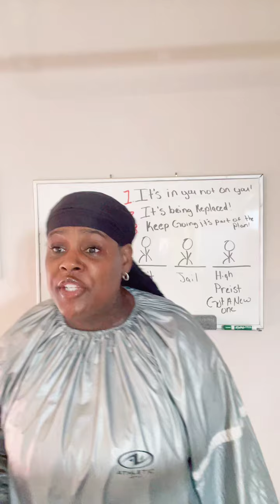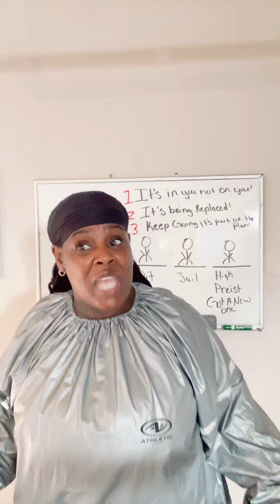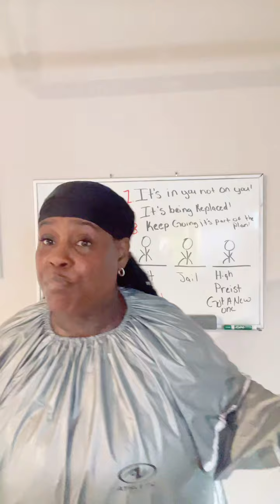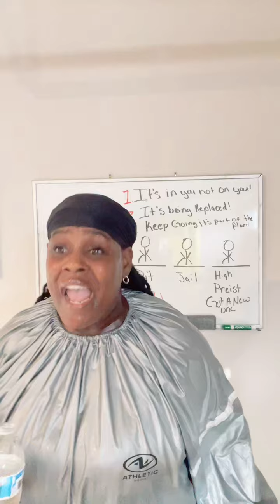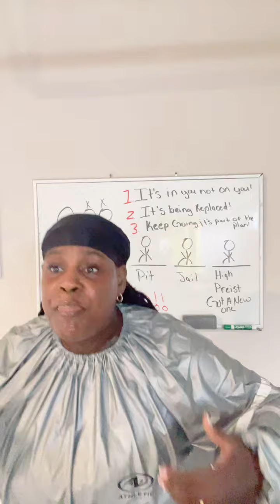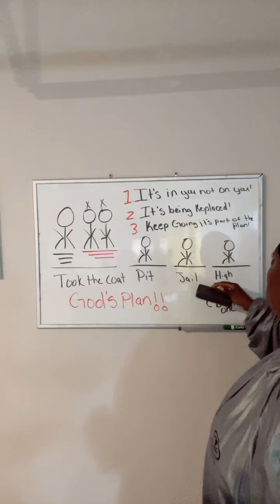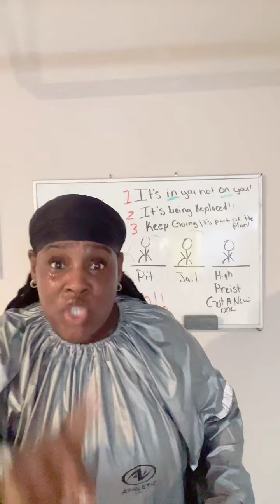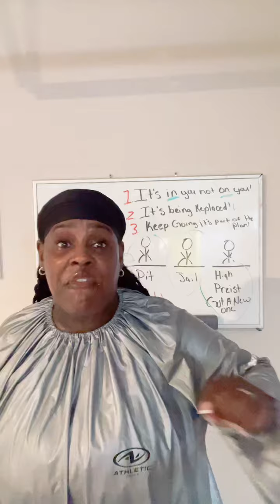Mental Health Hour With Street